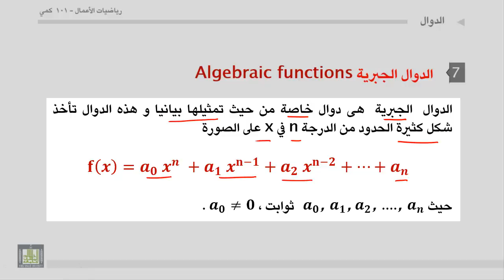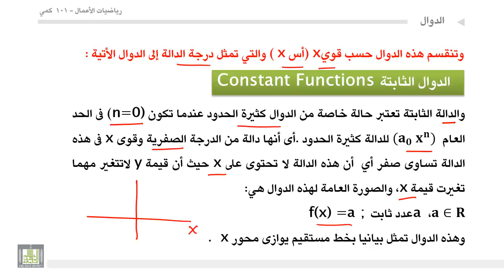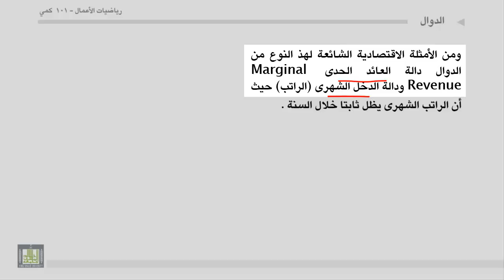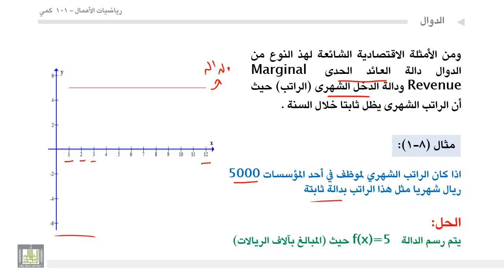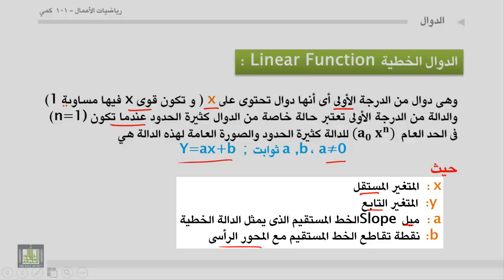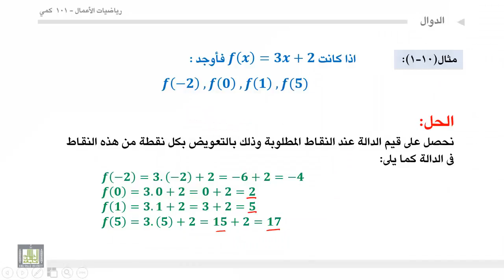مبادئ رياضيات الأعمال - الوحدة 1 : الدوال الجبرية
الدوال الجبرية
1. الصورة العامة للدالة الجبرية.
2. الدالة الثابتة
3. الدالة من الدرجة الأولى.